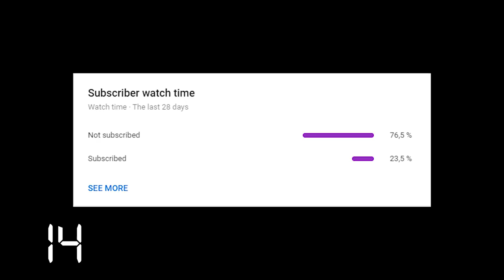Rust - The SNOWBALL EFFECT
Crazy 1 day snowball in rust

In this video I play with Ownrocker and the Swedish guy. We play on Facepunch small 5. And we have an crazy day of pvp. Ending with  half a box of ak

                         Ali

~MY PC~

GPU: MSI GeForce RTX 2060
CPU: Intel Core i7-8700 Processor
Power supply: Seasonic Focus+ 650W 80+ GOLD PSU
Ram: HyperX Fury DDR4 2400MHz 32GB
Case: Corsair Crystal 460X
Motherboard: MSI H310I Pro, Socket-1151
CPU Cooler: Asus Rog Ryuo 120